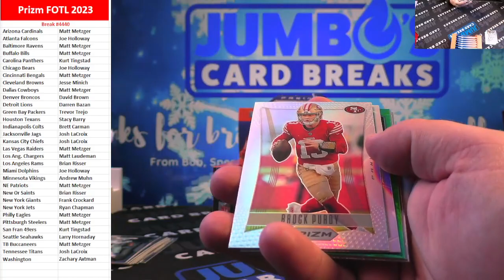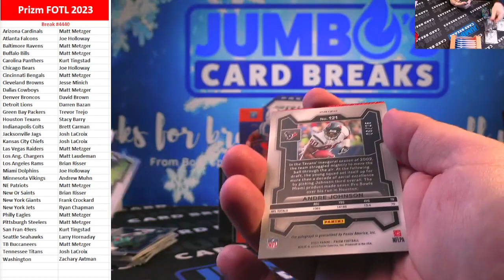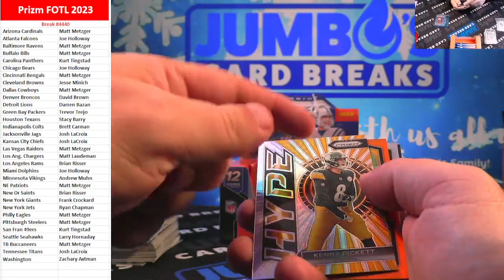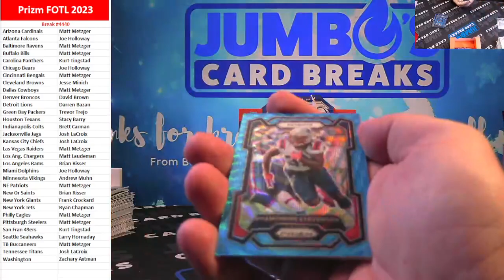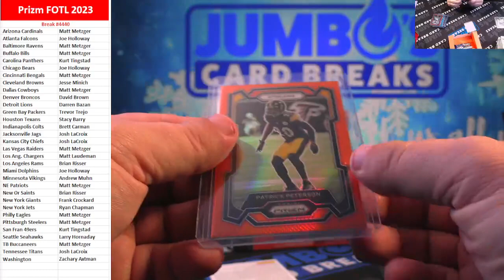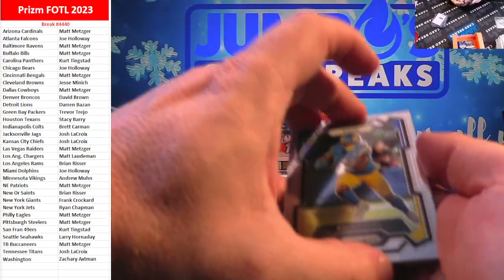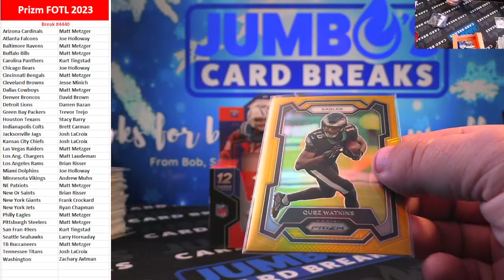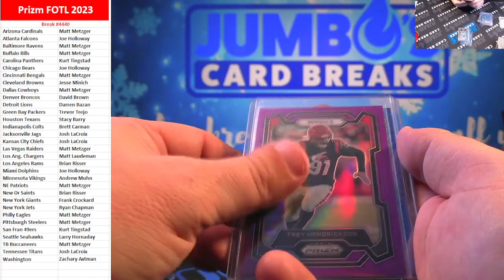BREAK #4440 Prizm FOTL 2023